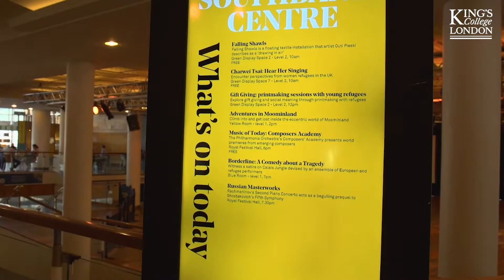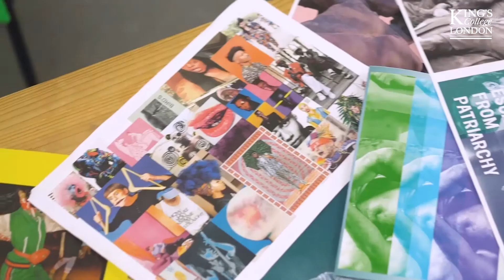Welcome to the King's Cultural Community